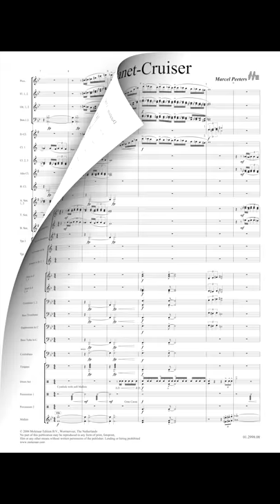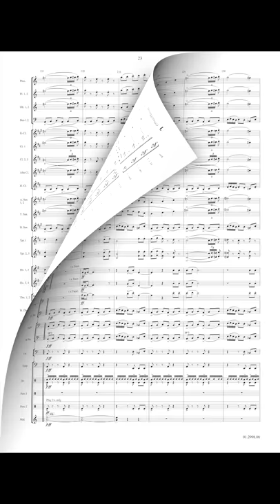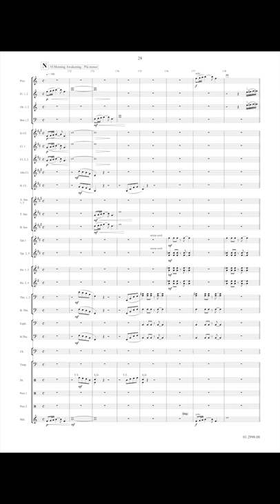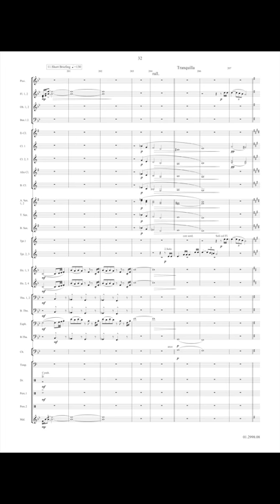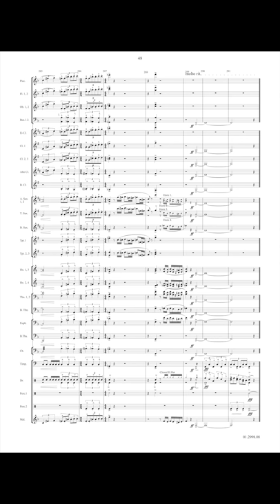Planet Cruiser - Marcel Peeters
Here is a musical story set in a nearby future told by Marcel Peeters. It is the account of a virtual journey through space with a space ship. From the very beginning to the end this adventure is full of both thrilling and romantic moments. Each performance will engender a tremendous applause.